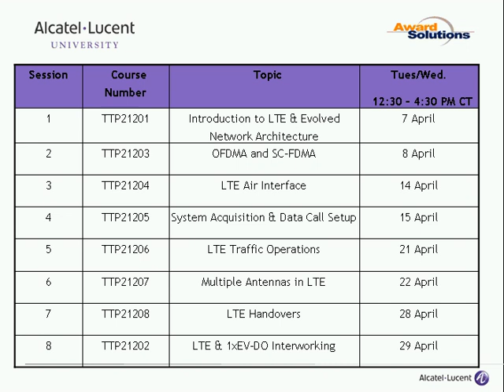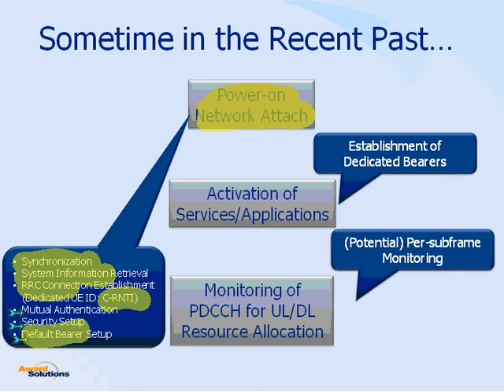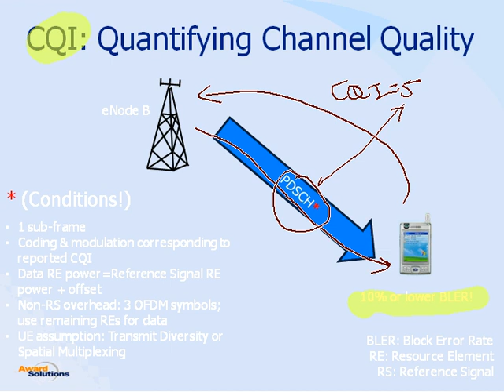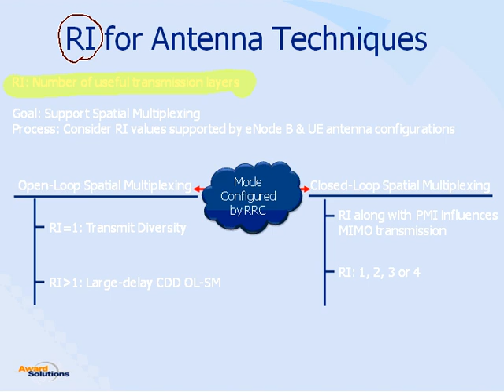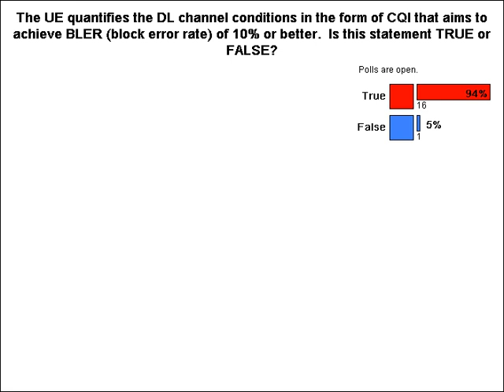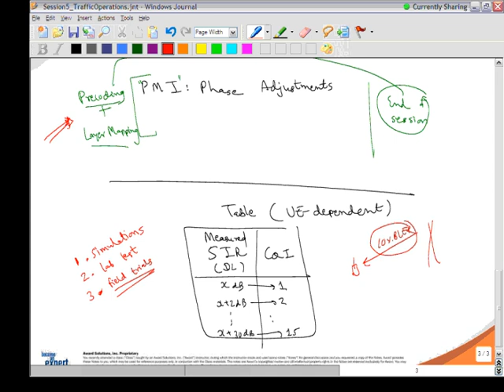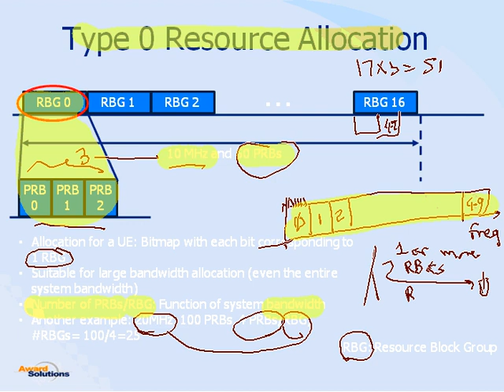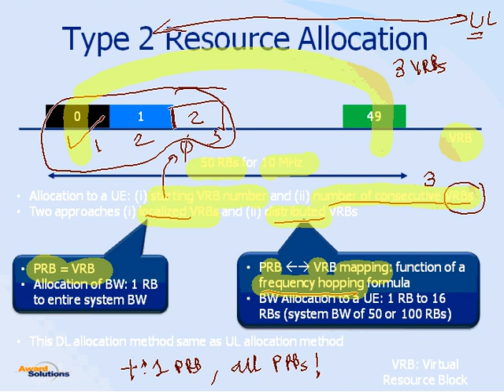Bootcamp: Traffic Operations Part 1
LTE Bootcamp Series for ALU (Alcatel-Lucent University) and Institute of Award Solutions, Inc.

This bootcamp series are designed to be distributed as a student guide with the courses taught by Award's authorized employees and contractors.

It is not designed to be a standalone text book.

Award makes no representations or warranties and disclaims all implied warranties with respect to the information contained herein or products derived from use of such information and undertakes no obligation to update or otherwise modify the information or to notify the purchaser or user of any update or obsolescence.

The content of this document is based on 3GPP/LTE and 3GPP2 specifications which are available

✓ Bootcamp: Introduction to LTE Evolved Network Architecture 3 Days

✓ Bootcamp: OFDMA and SC-FDMA 6 Days

✓ Bootcamp: LTE Air Interface 3 Days

✓ Bootcamp: System Acquisition - Data Session Setup 3 Days

✓ Bootcamp: Traffic Operations 3 Days

✓ Bootcamp: LTE Antenna Techniques 2 Days

✓ Bootcamp: LTE Handovers 3 Days

✓ Bootcamp: E2E Data Session in LTE-EPC 1 day

✓ Bootcamp: eDAT WTA 1 day

✓ Bootcamp: PCC QoS and Charging £Architecture 1 day

✓ Bootcamp: Voice over LTE (VoLTE) using IMS 1 day

✓ Bootcamp: Voice Services using CSFB and SRVCC 1 day

✓ Bootcamp: LTE and 1xEV-DO Interworking 1 day

✓ Bootcamp: LTE and 3GPP (GSM-UMTS) Interworking 1 day

✓ Bootcamp: TD-LTE £Fundamentals 1 day

✓ Bootcamp: Self Organizing Network (SON) in LTE 1 day

✓ Bootcamp: LTE Advanced 1 day